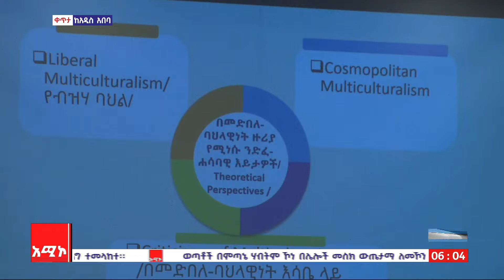የፌዴሬሽን ምክር ቤት የ19ኛው የብሔር ብሔረሰቦች በአል መሪ ሀሳብ ትንተና ውይይት እያካሔደ ነው።